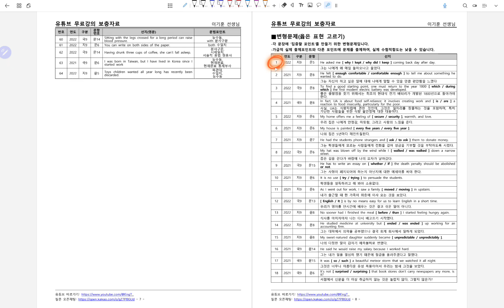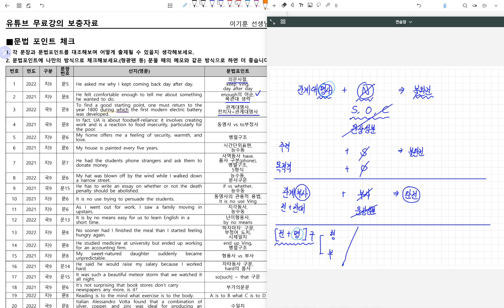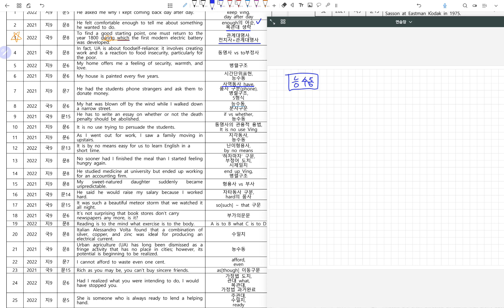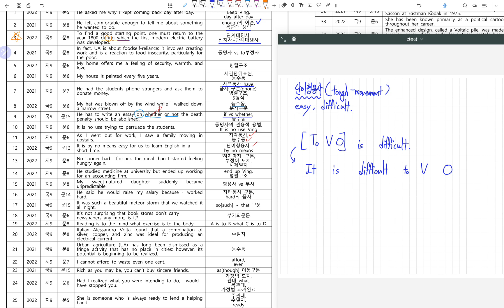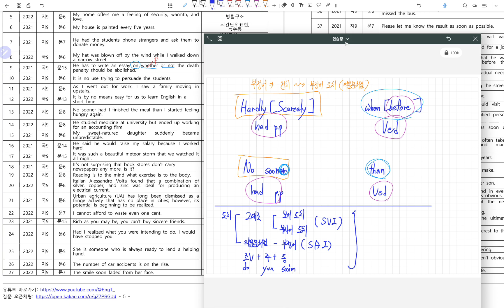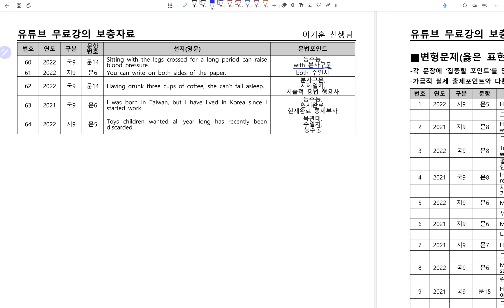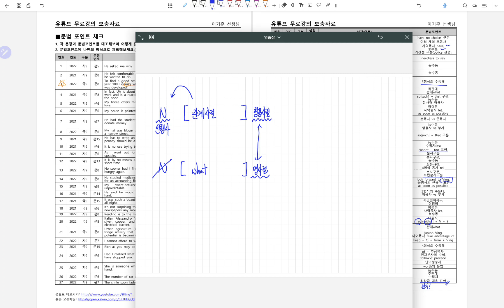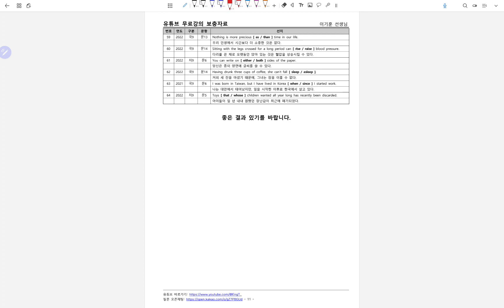2023년 국가직 9급 D-7 문법 자신감 특강: 2개년 기출 살펴보기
2023년 국가직 9급 시험을 7일 앞두고 촬영한 문법 특강입니다.
2개년 문법문제 기출 선지들을 모아놓고 읽으며, 문법문제를 푸는 마음가짐을 다시 다잡을 수 있도록 자료 및 강의를 제작했습니다.
자료는 블로그 다운받을 수 있습니다.

-찾아보기-
00:00 Intro(자료 소개)
03:15 문법 포인트 해설 시작
03:35 의문사절(간접의문문)
06:45 관계사의 생략과 관계사절의 축약
10:15 관계대명사 vs 전치사+관계대명사 vs 관계부사
13:00 사역동사와 지각동사
16:00 능수동의 구분
17:40 예외: 분사형형용사(감정형용사)
19:50 명사절 접속사 if와 whether 비교
22:00 난이형용사 구문의 원리와 문제풀이
27:00 '~하자마자' 표현 정리
30:20 as[though] 도치구문(as[though] 이동구문)
33:00 'a number of' vs 'the number of'
34:00 사역동사와 지각동사의 수동태
36:10 with 분사구문
37:10 주격관계대명사절 내 수일치(선행사-동사)
38:10 서술적 용법의 형용사 중 대표적인 것
39:20 관계사에 따른 절 구조(관계대명사 vs 관계부사 vs 관계한정사)
43:30 관계사절의 품사에 따른 구분
44:45 관계사 vs 접속사
46:15 ★꼭 알아야 할 수능 빈출 어법포인트(+공시 문법문제 풀이 가이드)
49:55 ★공시 문법문제 풀이 가이드
50:35 Outro(하고 싶은 말)

본 강의 및 영어에 대한 질문 및 토의를 원하시는 분은 오픈채팅 참여바랍니다.

여러분의 시험을 응원합니다.